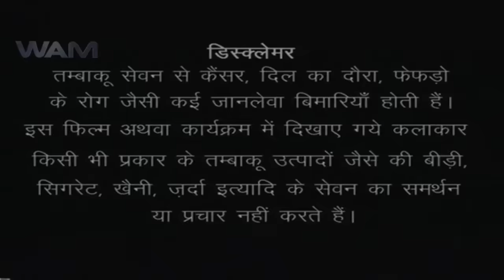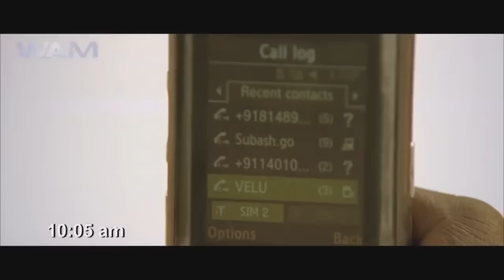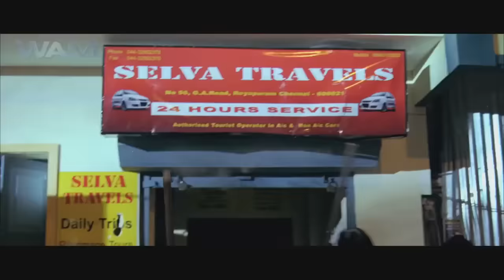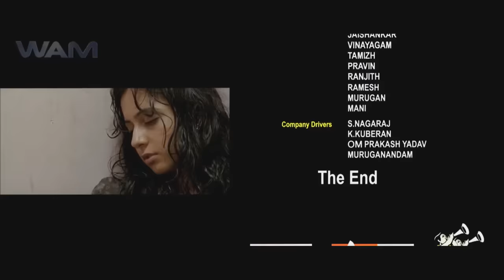Phir Aaya Jigarbaaz - South Indian Action Movie Dubbed In Hindi Full | Arun Vijay, Mamta Mohandas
Selva plans to expand his business and settle down, but circumstances pit him against Maha, a loan shark. However, when Maha suddenly dies, Kumar, his brother, blames Selva and seeks revenge.